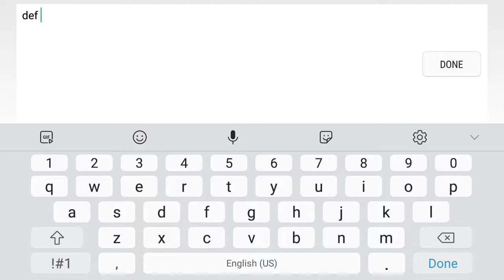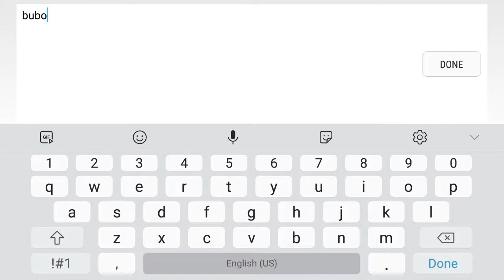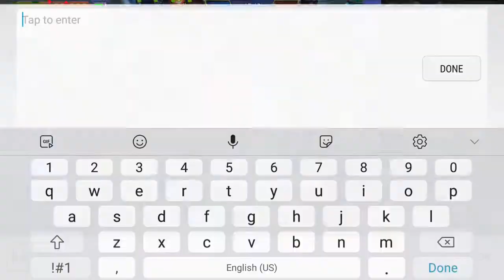Chou Best Play and anti magic build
Comment down Your Game ID below to join the Raffle